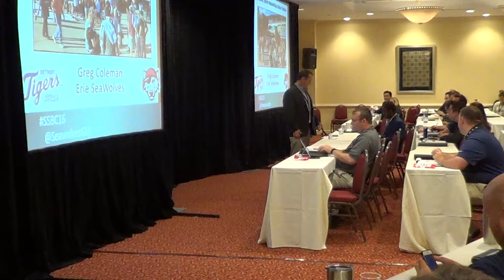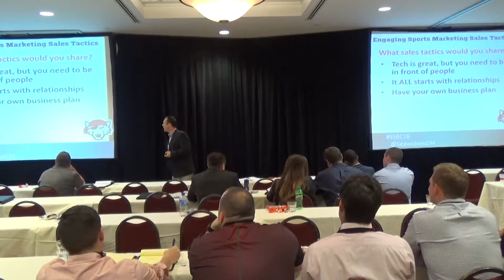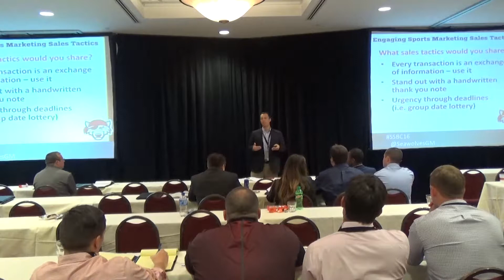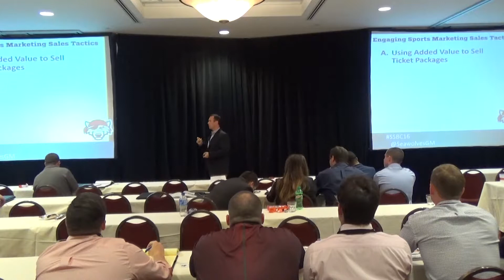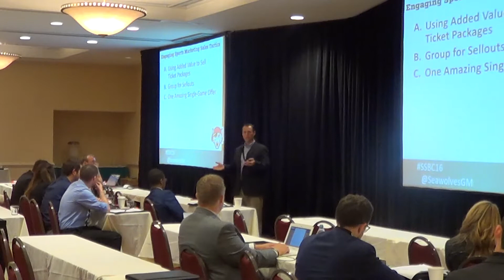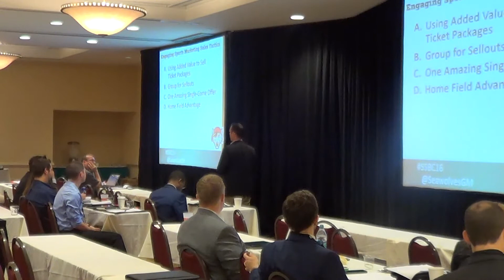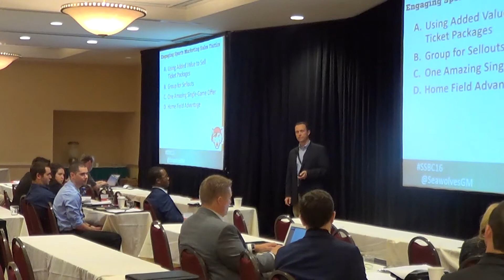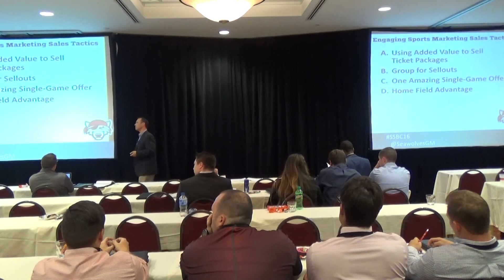Greg Coleman - Engaging Sports Marketing Sales Strategies - 2016 SSBC in Pittsburgh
Erie Seawolves President Greg Coleman shares how to create a sellout mentality when selling sports.